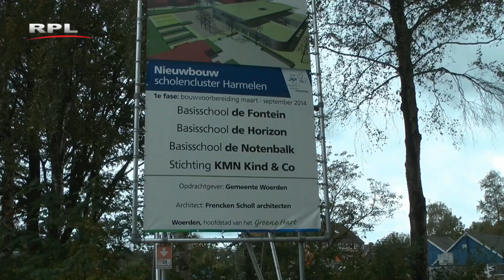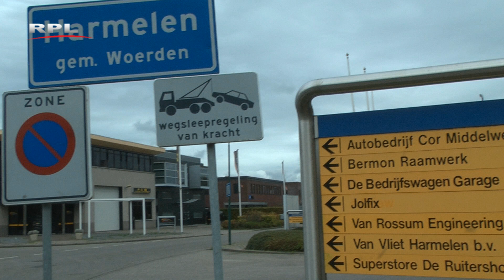RPL TV Woerden - Weekjournaal 24 oktober 2014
Deze week in het weekjournaal:
– Brugvervanging Molenvliet
– verplaatsing JOP Harmelen
– Discussie binnenstad vuurwerkvrij
– Provincies dwarsbomen plannen gemeente Woerden
– Cliëntenraad Hofpoort eist toezichthouder
– Dit jaar geen Sportquiz